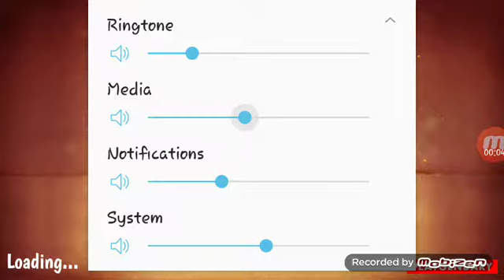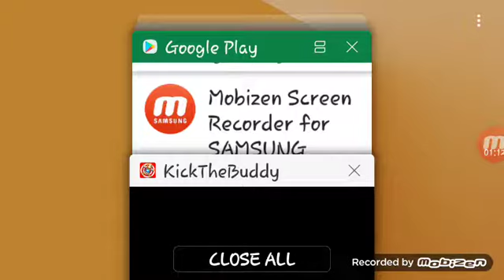Little man Plays Kick The Buddy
The Buddyman